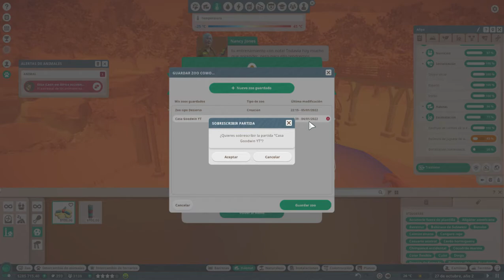Planet Zoo Acabando Casa Godwin